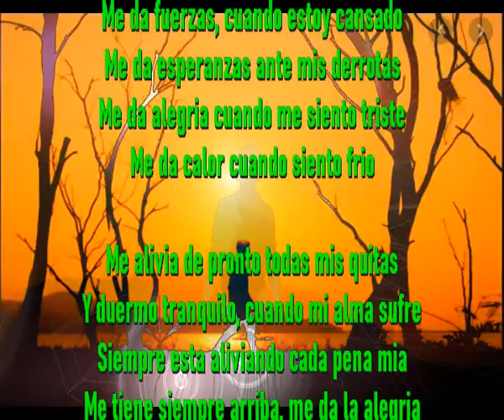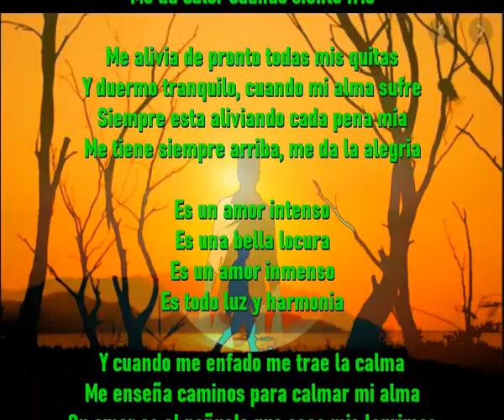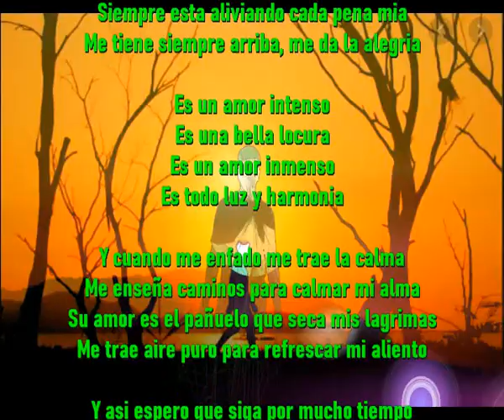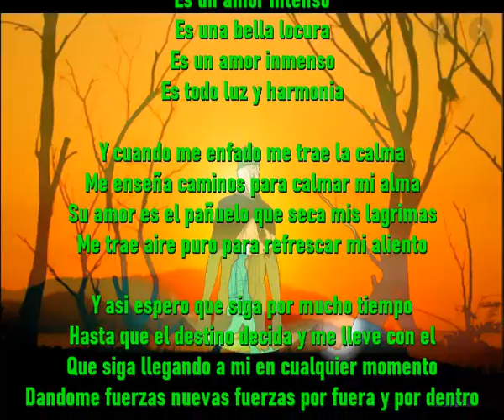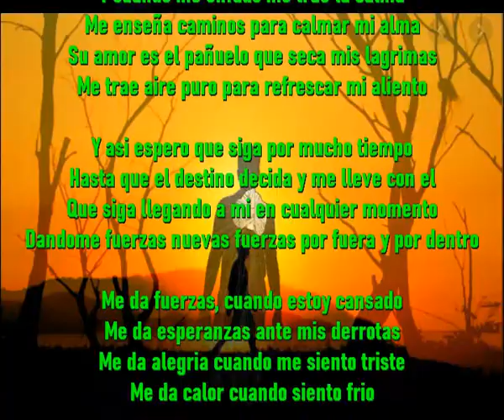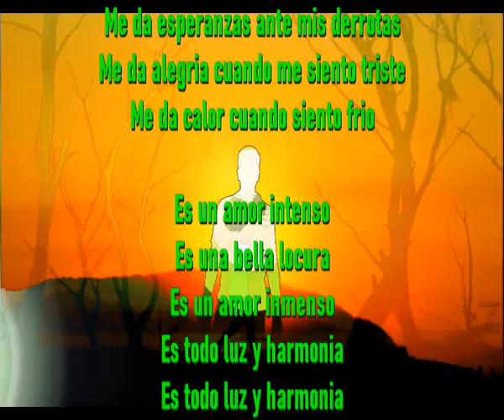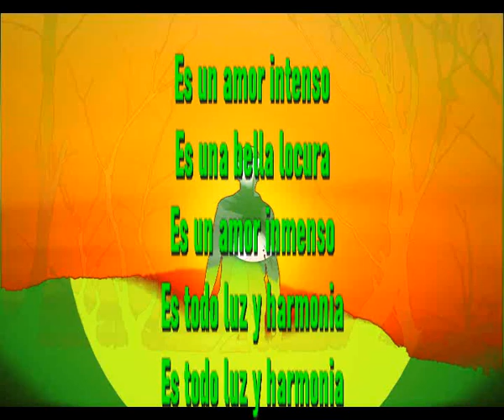Luz y harmonia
Me da fuerzas, cuando estoy cansado
Me da esperanzas ante mis derrotas
Me da alegria cuando me siento triste
Me da calor cuando siento frio

Me alivia de pronto todas mis quitas
Y duermo tranquilo, cuando mi alma sufre
Siempre esta aliviando cada pena mia
Me tiene siempre arriba, me da la alegria

Es un amor intenso
Es una bella locura
Es un amor inmenso
Es todo luz y harmonia

Y cuando me enfado me trae la calma
Me enseña caminos para calmar mi alma
Su amor es el pañuelo que seca mis lagrimas
Me trae aire puro para refrescar mi aliento

Y asi espero que siga por mucho tiempo
Hasta que el destino decida y me lleve con el
Que siga llegando a mi en cualquier momento
Dandome fuerzas nuevas fuerzas por fuera y por dentro